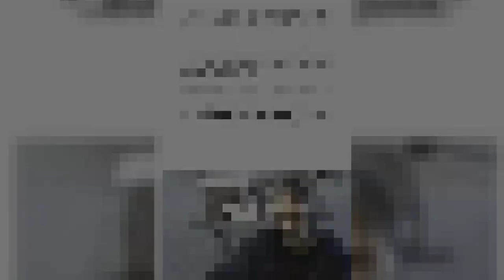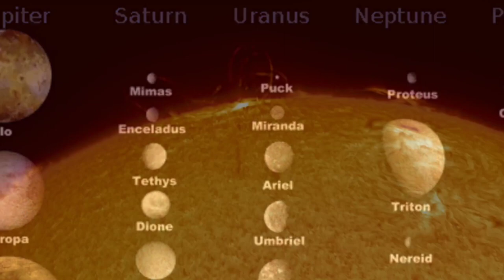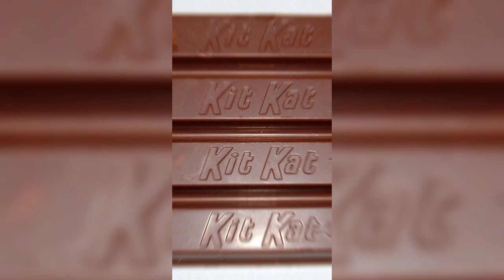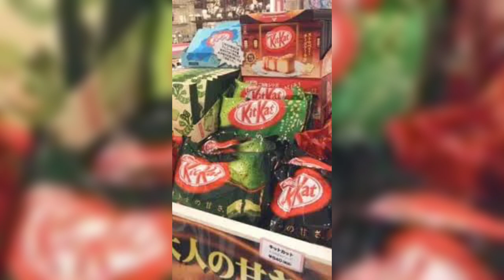15 Fun and Amazing Facts to Make Your Day.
Get ready to be amazed and amused by the ultimate collection of fun facts and trivia! From the weird and wacky to the downright mind-boggling, this compilation has it all. Discover fascinating tidbits about history, science, pop culture, and everything in between. With this video, you'll be armed with all the useless knowledge you need to impress your friends at parties, dominate trivia nights, and generally just feel like the smartest person in the room. So sit back, relax, and prepare to have your mind blown by the incredible world of fun facts and trivia!

Check out a video compilation of fun facts and be sure to check the playlist of fun facts and trivia shorts for more fascinating content.